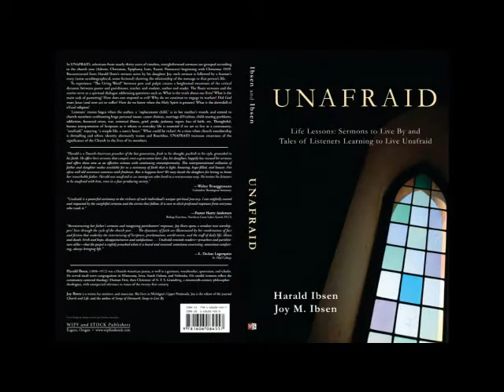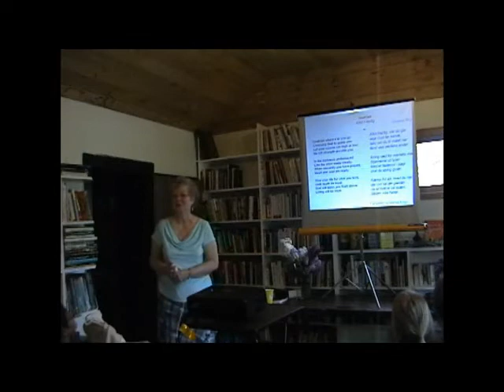Michigan Author Joy Ibsen explains history of new book "Unafraid" at hometown Trout Creek Library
Michigan Author Joy Ibsen explains new book "Unafraid" during hometown event at Trout Creek Library

Michigan author Joy Ibsen honors father with her new book Unafraid - Ibsen's first book Songs of Denmark recently presented to Danish royalty

(Trout Creek, Michigan)- While going through an old oak file cabinet in her mother's Nebraska home, Upper Peninsula Author Joy Ibsen of Trout Creek, Michigan rescued her late dad's sermon notes.
Danish-American pastor Rev. Harald Ibsen is the lead co-author of his daughter's second book Unafraid that was just released in paperback just before Father's Day 2009 by Wipf and Stock Publishers of Eugene, Oregon.
Ibsen died in 1972 at age of 74.
Each of the 36 chapters in the 225-page book Unafraid starts with one of her father's sermons written during the 1940s, 50s and 60s followed by autobiographical and fictional account the thoughts of parishioners listening and what is going on in their lives.
A Lutheran pastor, Harald Ibsen had rural churches in Minnesota, Iowa, South Dakota and Nebraska.
On Fathers Day I think about how lucky I was to have a dad like mine, said Ibsen, a writer, piano teacher, musician, lay minister.
From protecting a castle as a member of the Danish Royal Guard to being a construction worker at Yellowstone National Park, Rev. Ibsen's career was as unusual as his parenting style.
The mother of three grown children and two grandchildren, Ibsen say her parents have been models for my own parenting.
The Ibsen children were anything but the traditional preacher's kids due to the unconventional child-rearing views her dad held in the conventional 1940s and 1950s.
Endorsements of Unafraid were written by well-known Christian author Dr. Walter Brueggemann, St. Olaf College religion professor L. DeAne Lagerquist and and retired Lutheran Bishop Emeritus Harry Andersen of the Evangelical Lutheran Church in America (ELCA) Northern Great Lakes Synod.
Harald isben was fresh in his thought, puckish in his style and grounded in faith," Brueggemann said. Harald was unafraid as an immigrant who lived in a venturesome way".
Reviewers say the book is relevant today because the issues then and now are the same including the bad economy, war, marital problems, loss of faith and other social issues.
Unafraid doesn't mean a person is problem-free and it surely doesn't mean to be reckless, said Ibsen, Pine Mountain Music Festival board VP.
The work is named after the Danish hymn Unafraid from Ibsen's first book Songs of Denmark."
Songs of Denmark was presented to Danish Crown Prince Frederik and Crown Princess Mary by Grand View University President Kent Henning in March 2009.
The hymn Unafraid was sung by the Danish Resistance during World War Two  a time of terrible danger, said Ibsen.
Nevertheless one can live with confidence, and hope. Today's society is bombarded by all kinds of fears and we need to learn to live unafraid.

Wipf & Stock Publishing - Unafraid by Joy Ibsen and Rev. Harald Ibsen:
Author Joy Ibsen & Rev. Ibsen bios:
Danamerica is the official website of book Songs of Denmark: Songs to Live By - color photographs by National Geographic photographer Sisse Brimberg
Joy Ibsen honored in her childhood home newspaper Yankton Press-Dakotan
Songs of Denmark in Des Moines Register after book presented to Danish royalty March 25, 2009 By Cynthia Reynaud (requires subscription):